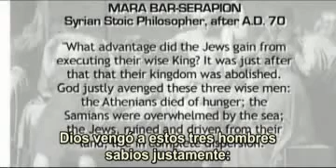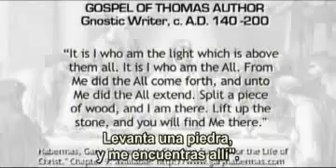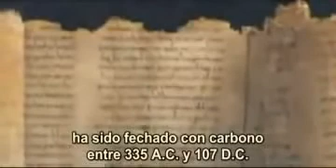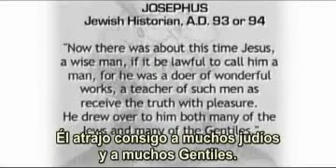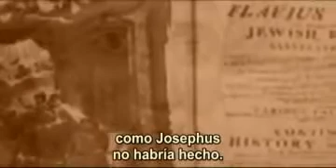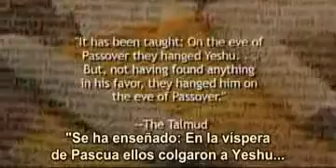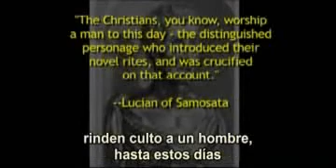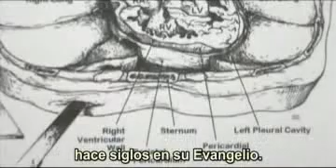Zeitgeist Refutado 7-10 Español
etiquetas el, gran, engaño, nuevo,orden,mundial,profecía,
bíblica,tiempo,final,6000,años,humanidad,diluvio,universal,antediluvianos, glándula, pineal, espiritismo,
orgon, orgonita,666 seres ,intraterrenos, extraterrestres ,Dajjal ,reptiliano ,metamorfico ,anticristo
,nuevo, orden, mundial, reptilianos, draconianos, sirianos, david icke ,alex collier, jordan maxwell, graham
 hancock ,mito ,mutwa, barack obama ,alienigenas, gaminedes, sixto paz, giorgio bongiovani, siragusa, invisibilidad ,
 comando asthar, grupo rama, jj benitez, hitler, evidencia ovni ,ufos ,ufo, avistamientos, nefilim ,annunakis,
 draconianos, reptilianos, platillos volantes, platillos voladores ,fenomeno ovni ,terremoto ,tierra hueca, angeles, dalai lama, agua alcalinizada,
 meditacion, yoga ,reiki ,conspiraciones, sectas, religiones ,atlantica ,raza aria ,el secreto ,ley de atraccion,
brabuphada, budismo, falso profeta ,fraternidad blanca ,maestro kuthumi ,maestra nada, maestro saint germain,
chitauri, amero ,subliminales, control mental,disney,anticristo,contra nuevo orden mundial,
fin del mundo, aliens, extraterrestres, reptilianos, draconianos,, illuminati, extraterrestres,
 psicotron ,sociedades secretas, 2014, geometría sagrada, projecto montauk, projecto, filadelfia,
 energía ,libre,credo mutua , merkaba, civilizacion, Marte, seres , luz, nuevo orden mundial,
alimentos organicos, nibiru, planeta x, telepatía, tipología extraterrestre, universos paralelos,
 existencia multidimensional, tecnología Tesla, disclosure project, floruro en el agua que bebemos,
el efecto del aspartame, mercurio en nuestras amalgamas, el VIH no causa el SIDA, atlantis,lemuria,
reactivación de ADN , nibiru, planeta x, telepatía, tipología extraterrestre, universos paralelos
 nibiru, planeta x, telepatía, tipología extraterrestre, universos paralelos, existencia multidimensional,
 tecnología Tesla, disclosure project, floruro en el agua que bebemos, el efecto del aspartame,
mercurio en nuestras amalgamas, el VIH no causa el SIDA, atlantis,lemuria,reactivación de ADN, los mayas,
 los sumerios, los egipcios, meditación, la flor de la vida, los efectos de nuestras creencias en nuestra
 biología, los efectos de nuestros pensamientos en nuestra realidad,zeigeist, tavistock mk-ultra,
sanación energética, la tierra hueca, tuneles subterraneos en el planeta, kundalini, glándula pineal,
viaje astral, reencarnación, universo holográfico, arqueología prohibida, visión remota, operación looking glass,
chemtrails, HAARP, energía libre, la verdad sobre la Luna,la calavera o craneo de cristal, el calendario maya,
 project camelot,doppelganger , microchip implantable,cuarto milenio,iker gimenez,lobizon,hibridos, nanotecnología, DMT 2012, waka waka, papado bestia,
apocalipsis, pascua, zeitgeist, navidad, nacimiento jesus, horus,mitra,apolo,vishnu, incubos, sucubos, réprobos,
 niños intercambiados necronomicón 999 portal 10:10 portal 11:11 el cuarto contacto portal 9:9:9 mensajes kryion
 ultima canalización ashtar sheran alaniso barza chateando con un extraterrestre magia ritual cábala templo de salomón
 djinns jinns genios hadas calendario pagano pictogramas circulos cosecha portal dimensional virgen de guadalupe
 jesuitas  pelicula transformers español el cuarto contacto tercer milenio contactados chip abducidos
 marduk tiamat planeta x necronomicon 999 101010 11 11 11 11:11 10:10 9:9:9 pelicula avatar manifestación fantasma
 stop secrets vril  10/10/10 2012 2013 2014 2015 voor kish koth simbologia codigo da vinci masoneria
 el simbolo perdido declaración stop secrets 10/10/10 rafapal orishas eleggua chamanismo
changó ocultismo dracula benedicto XVI disclusure project  celia cruz aiwass alister crowley
nazi football otto  madame blatavsky quija esoterismo youtube  orion pleyades puma punku  foo fighters
mago merlin Aldebaran Ashtar Sheran maestros ascendidos curso de milagros  Adama Sanat Kumara
cabala tarot gratis shakira loca santa claus árbol de navidad papá noel origen de la navidad
paganismo horus dios sol ekeko prosperidad odín zeus Bilderberg